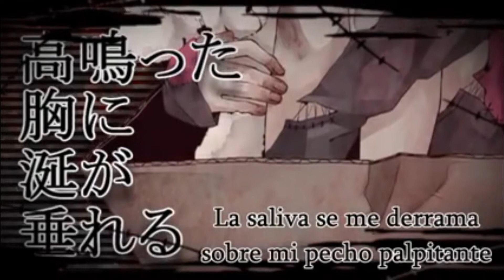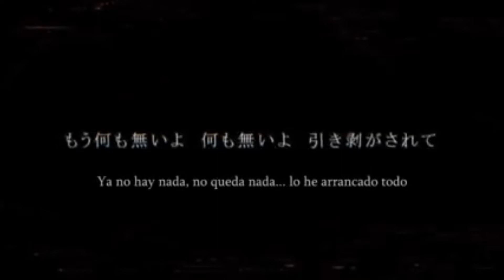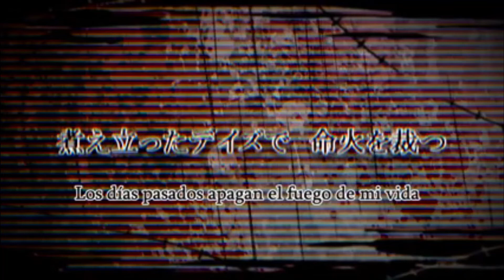【GUMI】 Tokyo Teddy Bear 【VOCALOIDカバー】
Original: Kagamine Rin
Música y Letra: Neru
PV e Ilustración: Shidu
VSQx: vibking